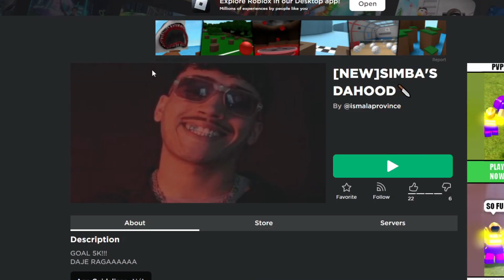Dahood Players Are Simps!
Hello everyone, today is day 13 of the Christmas Calendar and today Kat and I will be entering the worst place on Roblox and it's players and will be playing Dahood and The Streets and will be finding out that Dahood players are simps.